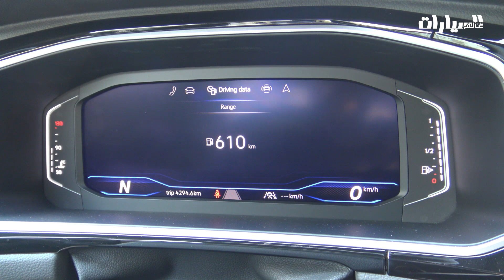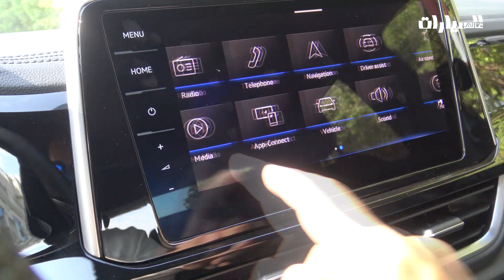Volkswagen T Roc 2023 فولكس واجن تي روك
فولكس واجن تي روك 2023 تصميم مميز وحضور واثق
Volkswagen T Roc 2023 a sharpened form of confidence

🎵 Track Info:

Title: TZ800
Artist: SOMM
Genre: Hip Hop & Rap
Mood: Angry